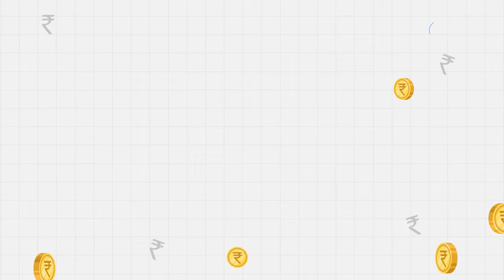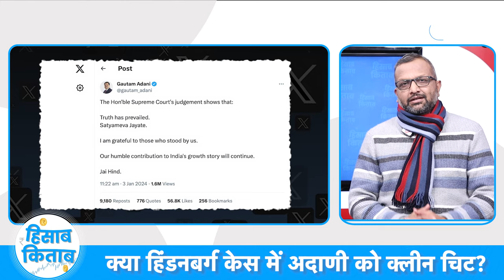Gautam Adani का हिसाब -किताब अभी बाकी है...! |BIZ Tak |HISAB KITAB EP 4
Gautam Adani has made a strong comeback. Leaving behind Mukesh Ambani, Gautam Adani has once again become Asia's number one  person.   After the decision of the Supreme Court, the shares of Adani Group have again gained momentum. Today the Hisab-Kitab will be based on the decision of the Supreme Court. Watch this video.

गौतम अदाणी की ज़ोरदार वापसी हुई है. मुकेश अंबानी को पीछे छोड़ते हुए, गौतम अदाणी एक बार फिर एशिया के नंबर 1 व्यक्ति बन गए हैं. शुक्रवार को शेयर बाज़ार बंद होने पर उनकी संपत्ति 8 लाख 12 हज़ार करोड़ रुपये थी और मुकेश अंबानी की 8 लाख 6 हज़ार करोड़ रुपये. सुप्रीम कोर्ट का फ़ैसला आने के बाद अदाणी ग्रुप के शेयरों में फिर से तेज़ी आ गई है. आज हिसाब किताब सुप्रीम कोर्ट के फ़ैसले का होगा. देखिए वीडियो.

Supreme Court gives 3 months to SEBI to wrap up Adani probe: What is SEBI probing in Adani Group?

सुप्रीम कोर्ट ने सेबी को अदाणी-हिंडनबर्ग केस में जांच पूरी करने के लिए 3 महीने का समय दिया: सेबी अडानी ग्रुप में क्या जांच कर रही है?

अदाणी-हिंडनबर्ग केस में सुप्रीम कोर्ट के फैसले की कॉपी

Decoding the Adani-Hindenburg judgment

अदाणी-हिंडनबर्ग केस में सुप्रीम कोर्ट के फैसले में क्या निकला?

BizTak Premium ज्वाइन करने के लिए क्लिक करें .